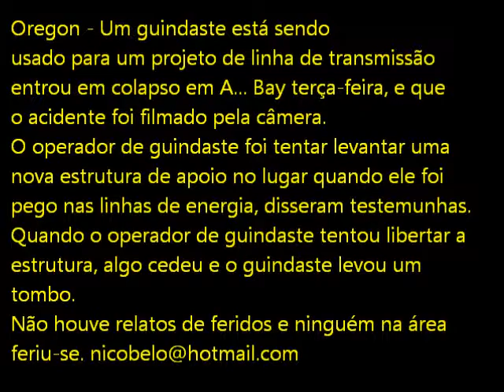colapso de guindaste 2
colapso de guindaste, caiu tudo, ninguém ferido, só danos materiais